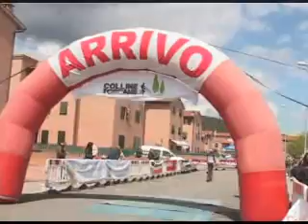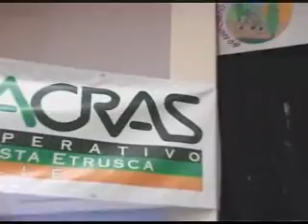PEDALANDO 18 aPRILE COLLINE TOSCANA MTB3.wmv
PEDALANDO 18 APRILE COLLINE TOSCANA MTB 1
CANALEDIECI.COM, COLLINE TOSCANA MTB, CANALE 10